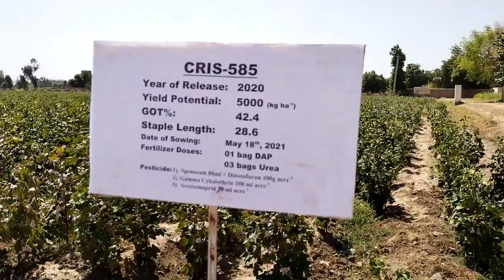Field Visit| Association of All Sindh Seeds (AASS)|CCRI-Sakrand | Part 1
A Delegation  of Association of All Sindh Seeds (AASS) visited the Central Cotton Research Institute Sakrand.
During the visit all the Scientists were present and they briefed about varieties characters and its management.
All the members of AASS appreciated the performance of CRIS varieties